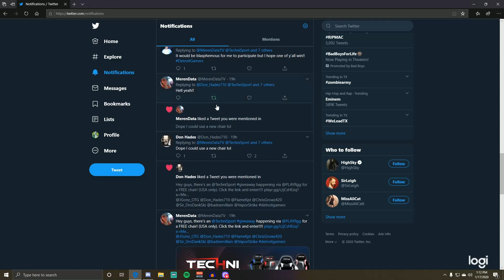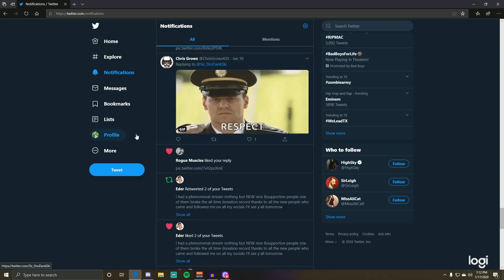Rogue Company Alpha Keys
Well everyone here the most recent update about Rogue Company and the Alpha Keys its not good news but here we go
How can I play Rogue Company?

Today we're talking about everything we know on Hi-Rez Studios new game, Rogue Company (that won't break NDA, anyway!)

Rogue Company is a new, Free-to-Play Third-Person shooter coming out in 2020! I got the opportunity to play it at HRX earlier this month, and wanted to let you guys know everything I know about it so far.
Rogue Company is a multiplayer shooter coming to all major platforms: Xbox, PlayStation, Nintendo Switch, and PC. Rogue Company is developed by First Watch Games and published by Hi-Rez Studios.

Rogue Company is a top-secret syndicate of elite mercenaries around the globe. To most of the world, the elusive mercenaries are a rumor at best. However, to those in the know, Rogue Company operatives are indispensable to solving the world’s deadliest and most challenging missions. As a Rogue Company mercenary, players will grab their weapon of choice and dive into iconic locations to compete online in various PVP game modes.

Group up with friends and dominate the competition. Rogue Company will feature crossplay across all platforms.